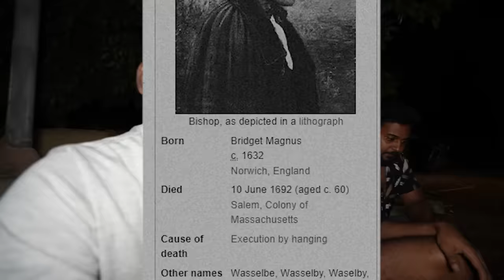THE WITCH ( Portal To Hell )